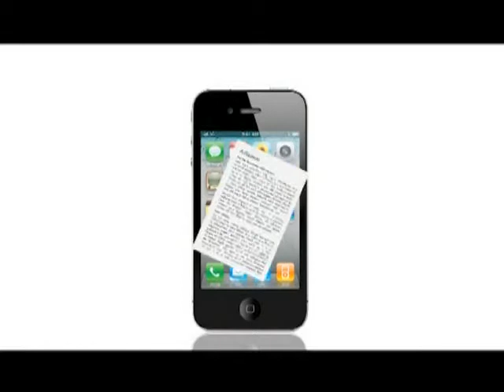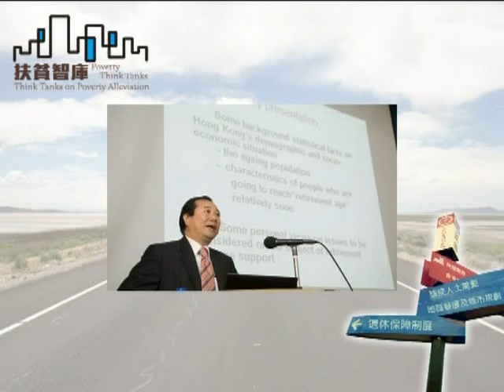《國情港情》第三十集：六四看今日中國民主進程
主持：鄭宇碩、巫堃泰

1) 溫家寶失勢 民主還撐得多久
2) 民主洪流 還可擋得多久？